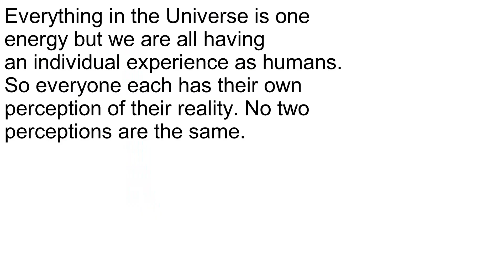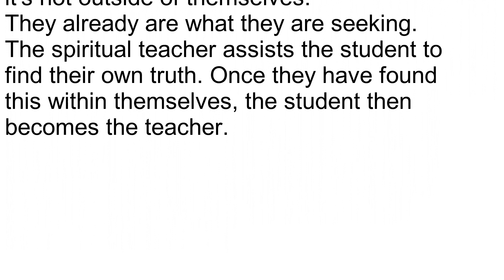How Do I Know If Someone Is Really Channeling? Truth Unfold - There Are No Gurus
Tara discusses how to know if someone is really channeling the ascended masters. There Are No Gurus as you are the truth. You are student as well as the teacher. Unfold your truth !

2024 Update: Tara is no longer booking private sessions. The "Masterclass How to Trance Channel" is now available as a pre-recorded Online Video Course

YOU CAN CHANNEL ! Have you ever wondered if you can receive messages from The Ascended Masters? Well, the answer is yes, EVERYONE can ! Find out HOW in the " How to Consciously Channel " 75 minute online video course. Tara Arnold works with The Ascended Masters to guide you to develop the skills and confidence you need to get started ! This course will also enhance the intuitive abilities you already have, and is beneficial for beginners.  As Tara teaches the course, The Ascended Masters channel through frequencies of divine love to the viewer. These frequencies activate the Third Eye and Crown Chakras so that you, the viewer, will have an increase of awareness and intuition following the course. Viewing by distance, or through a video, does not block the receiving of these frequencies. You have to option to continue with the " Masterclass How to Trance Channel " to pursue trance-channeling.

How does channeling work ? I am a Conscious/ Trance Channel Medium, which means I can be deep in trance and conscious at the same time. When I am doing this the right brain and left brain work together to translate light language into English. The spirit guide blends their energies with mine so they can use my voice box, hand movements, body etc to translate their messages. During each channeled message,  the Ascended Masters bring through divine healing energies through my chakras to the viewer. It is always up to the viewer on a conscious / spiritual level what they wish to receive for healing.

Who is Ascended Master St. Germain?
Ascended Master St. Germain is a Spiritual Alchemist and Chohan of the Seventh Ray... the violet ray that emanates Forgiveness, Freedom, Alchemy, Transmutation, Love and Compassion. Saint Germain has experienced a number of notable embodiments on planet earth. Some of  these lifetimes included historical figures such as the prophet Samuel, Merlin, Saint Joseph, Christopher Columbus, Roger Bacon, Francis Bacon, and Count Saint -Germain. ( A 17th century European adventurer who was known as a great alchemist and philosopher ) Each lifetime built on St. Germain’s mastery and preparation for his current role as the hierarch and Spiritual leader of the Aquarian Age. Ascended Master St. Germain is working with many lightworkers at this time on planet earth. He transmutes fear based energies back to love using the violet flame as transmutation.

​How does Tara work with St. Germain?
Tara Arnold consciously / trance channels messages and energy frequencies from St. Germain and other Ascended Masters. She channels the violet flame of transmutation and divine light frequencies from the Ascended Masters through her chakras to her audience. This transmutes fear back to love, releasing energy blocks that are preventing you from becoming your highest self. She is here at this time to channel messages of universal knowledge and love from St. Germain, assisting humanity in awakening to remember who they are as conscious beings.

Tara Arnold does not claim to cure, heal or diagnose any medical issues. Her services are not a replacement for medical treatment.